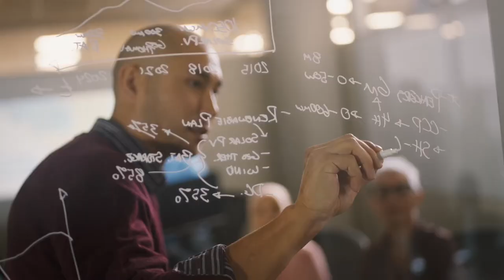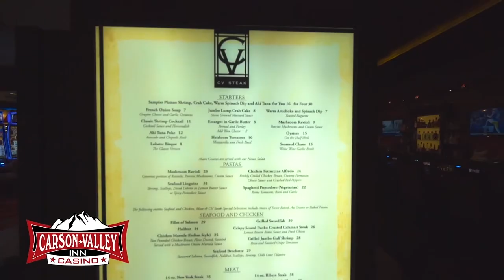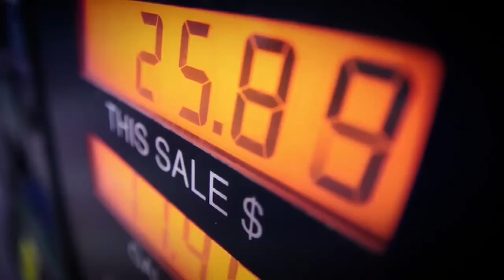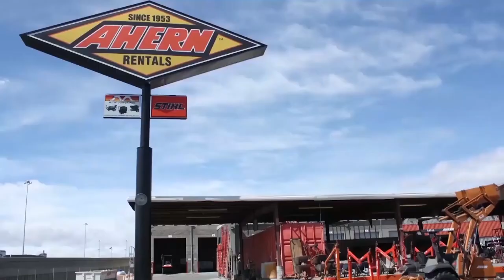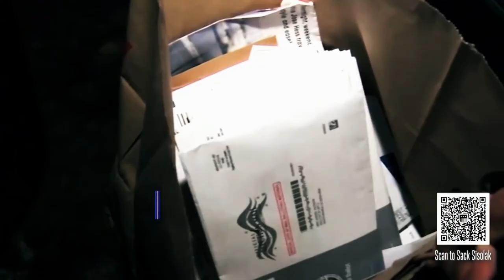Nevada Newsmakers - Jun 9, 2022 - Former State Senator Patricia Farley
Guest: Former State Senator Patricia Farley